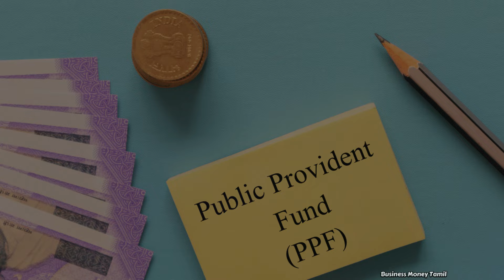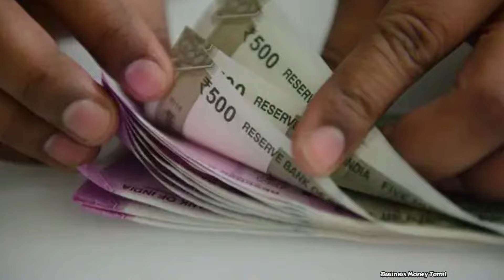மூன்று வருடத்தில் ₹5,04,700/- பெரும் போஸ்ட் ஆபீஸ் திட்டம்!! ✅ Post Office Saving Scheme 2024 Tamil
மூன்று வருடத்தில் ₹5,04,700/- பெரும் போஸ்ட் ஆபீஸ் திட்டம்!! 🔥 Post Office Fixed Deposit Scheme 2024

post office monthly income scheme interest rate 2024
2024 small saving scheme rates
Post office small investment schemes
Post office small savings scheme
business tamil and business money tamil channel more.

For beginners Free Account Opening :
Click here to open DEMAT account for buy & sell Stocks , Mutual funds Account Open Using this Link :